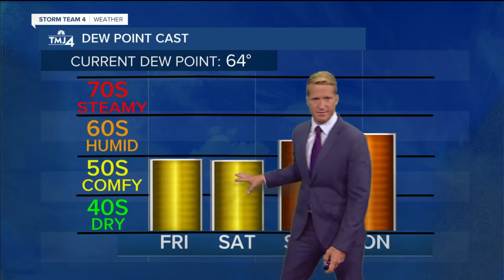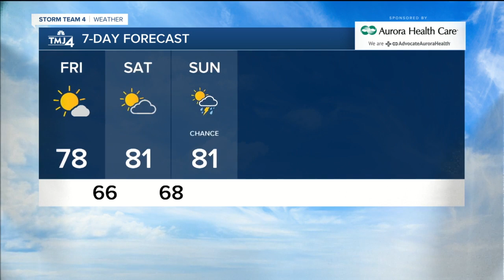Sunny start to the weekend